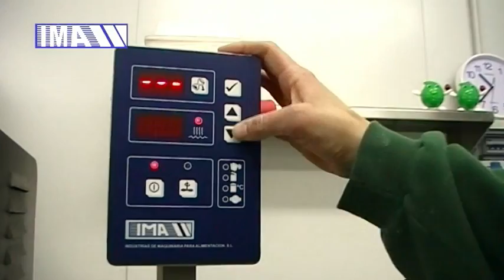Ima Industrias - Video demostración maquinaria de alimentación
Video demostración maquinaria de alimentación IMA INDUSTRIAS.

- Máquina de croquetas y albóndigas CRQ-25N:
Elaboradora de croquetas y albóndigas

- Máquina de canelones CAN-800:
Confeccionadora de Canelones.

- Amasadoras en caliente IMA 25/50:
Amasadora en Caliente.